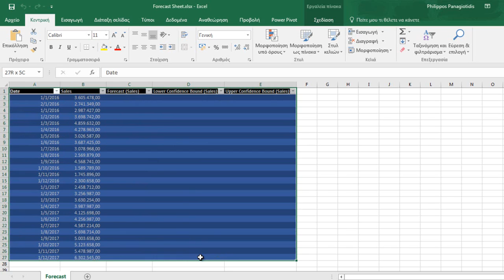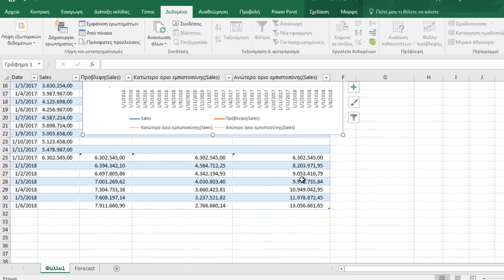Πώς Να Δημιουργήσετε Ένα Φύλλο Πρόβλεψης Δεδομένων Στο Microsoft Excel;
Εάν έχουμε δεδομένα που βασίζονται στον χρόνο, μπορούμε να δημιουργήσουμε μία Πρόβλεψη (Forecast) στο Excel 2016.  Για να δημιουργήσουμε μία Πρόβλεψη (Forecast) στο Excel θα πρέπει να έχουμε δύο σειρές δεδομένων που αντιστοιχούν το ένα με το άλλο.
Μία σειρά με καταχωρίσεις ώρα ή χρόνου για τη Λωρίδα Χρόνου (Timeline)
Μία σειρά με αντίστοιχες τιμές.
Όταν δημιουργούμε μία Πρόβλεψη (Forecast), το Excel δημιουργεί ένα νέο φύλλο εργασίας που περιέχει ένα πίνακα με το ιστορικό και τις προβλεπόμενες τιμές, όπως επίσης και ένα γράφημα που αντιπροσωπεύει τα δεδομένα. Η Πρόβλεψη (Forecast) μπορεί να μας βοηθήσει να προβλέψουμε μελλοντικές πωλήσεις, προτιμήσεις πελατών, κ.α.